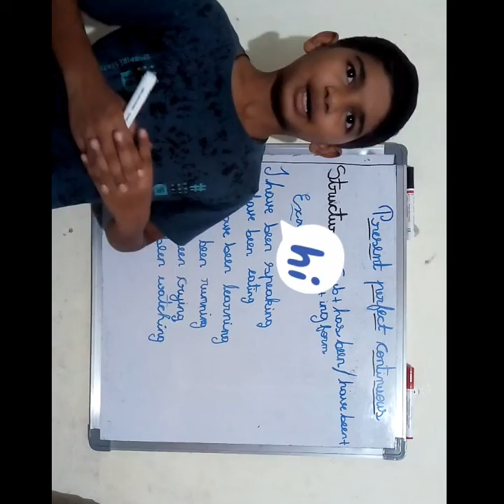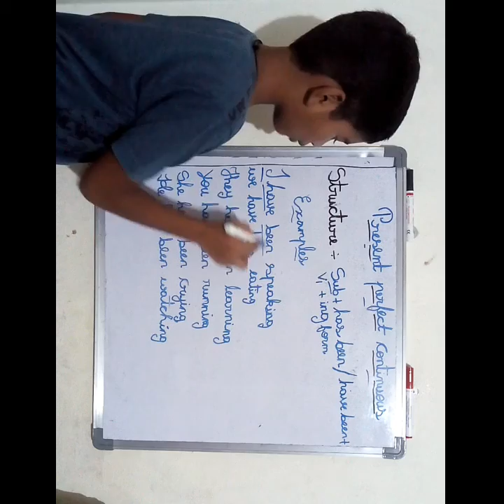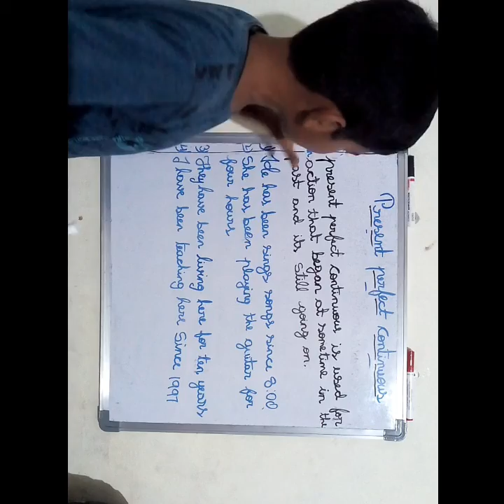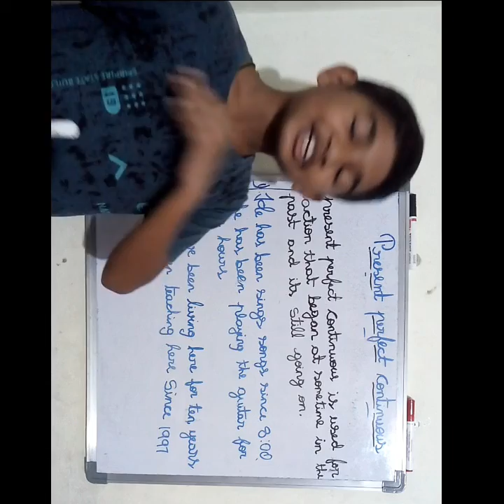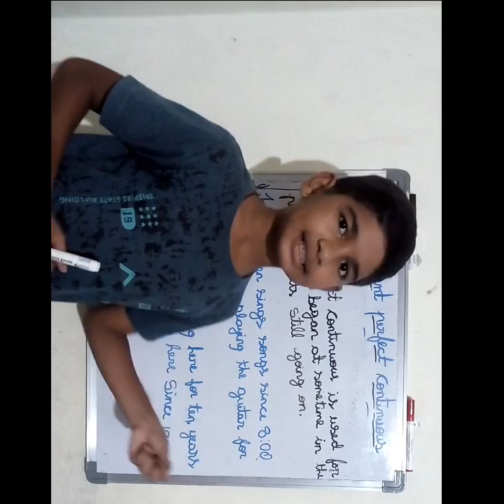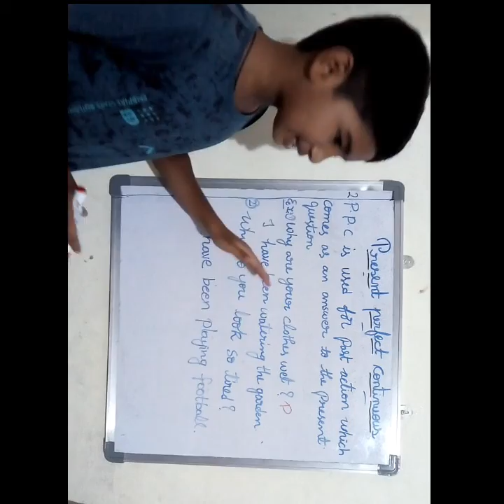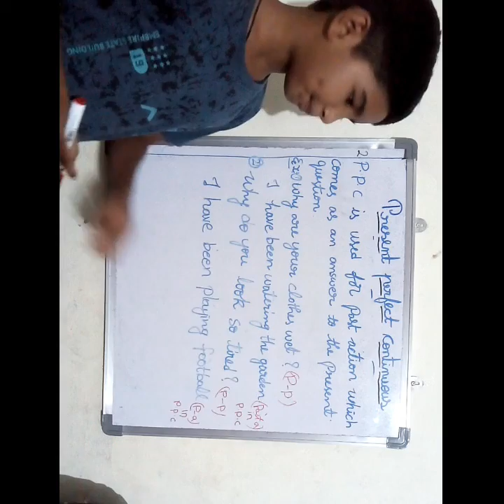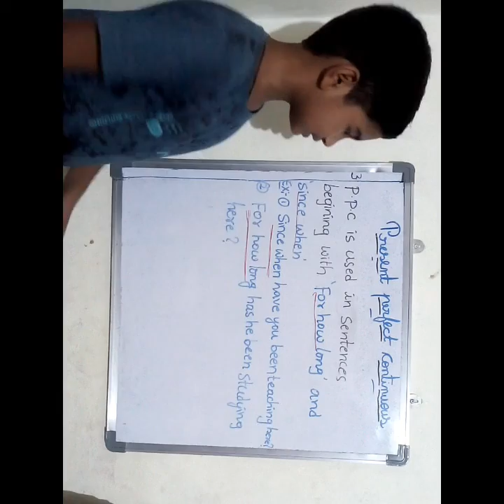How to learn present perfect continuous tense easily#kidzone#spokenEnglish#